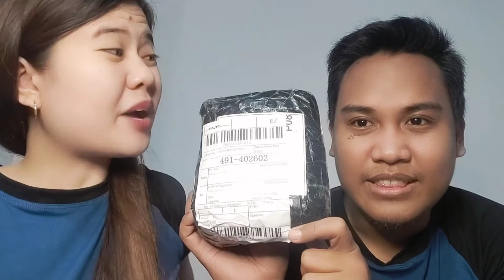UNBOXING BOYA MIC FROM SHOPEE HONEST REVIEW | KRISJA TV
Hello guys finally meron na po kaming boya microphone na very affordable na magagamit pang vlog😁😁😁

Kung gusto nyo rin po magkaruon ng mic pang vlog recommended naman natin ang boya microphone pwede na sa nagsisimula palang mag vlog😁😁😁

Please support also KrisJa TV social media account 😁😁😁